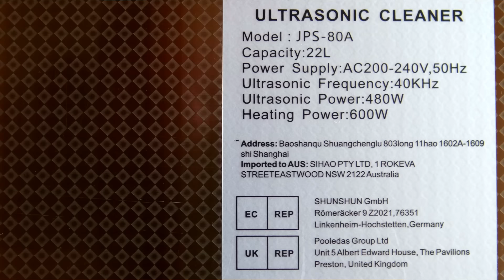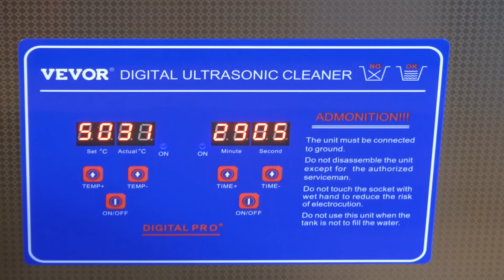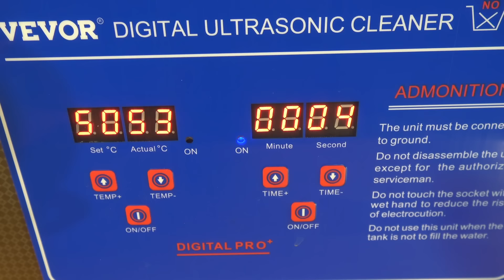Ultraäänipesuri verstaalla | Ultrasonic Cleaner in Workshop Use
Ultraäänipesurin testaus verstaskäytössä. Korut ja koneenosat puhtaiksi.

Alennuskoodi: Käytä VVGDS5:tä saadaksesi 5 %:n alennuksen koko sivustolta Vevorissa